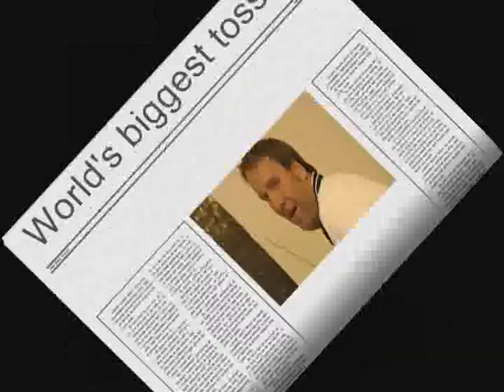World's Biggest Tosser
Proof that Paul Merson is a tosser